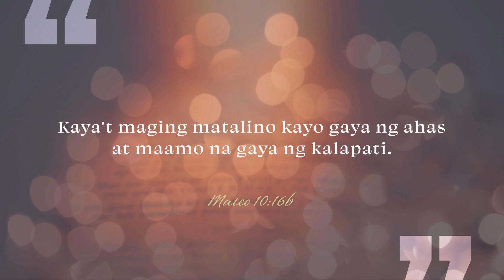CBN Asia | Maging Matalino at Maamo | Tanglaw Devotional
Marami tayong pagdaraanang pagsubok sa buhay at mga tao na kakaharapin who will surely challenge our character. But Jesus became wise in dealing with problems and people. He was also gentle like a dove as He lived a life of purity, holiness, and gentleness. And He wants us to do the same.

Watch this TanglawDevotion led by Felichi Pangilinan-Buizon to know more.📖🌟

"Maging Matalino at Maamo " written by Michellan Alagao